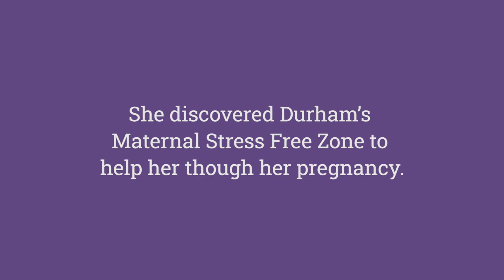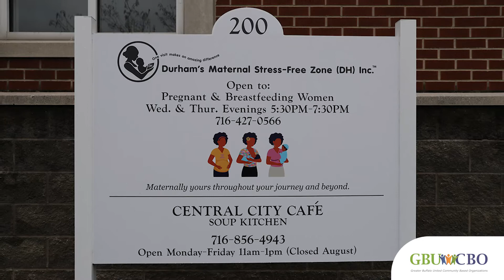Durham Maternal Stress Free Zone - Mahogany's Story